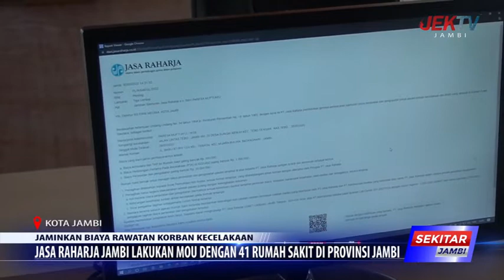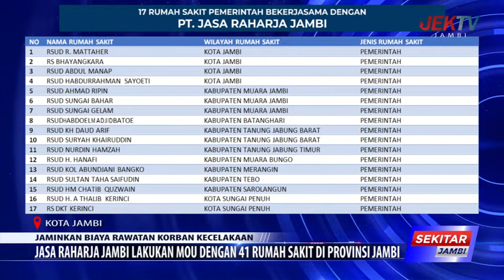JASA RAHARJA JAMBI LAKUKAN MOU DENGAN 41 RUMAH SAKIT DI PROVINSI JAMBI